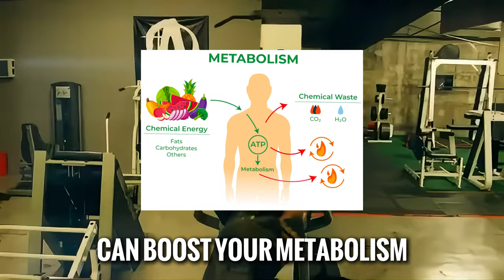Dwayne 'The Rock' Johnson's Fitness Secrets: Workout & Diet Revealed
Discover Dwayne 'The Rock' Johnson's fitness secrets, nutrition habits, and disciplined lifestyle in this comprehensive video. Learn how The Rock's intense workouts, high-protein diet, and positive mindset contribute to his incredible physique and success. From early morning cardio sessions to cheat meals, we break down every aspect of his routine. Join us to get inspired and find tips that can transform your fitness journey. Don't miss out—watch now and uncover the secrets behind The Rock's legendary discipline!